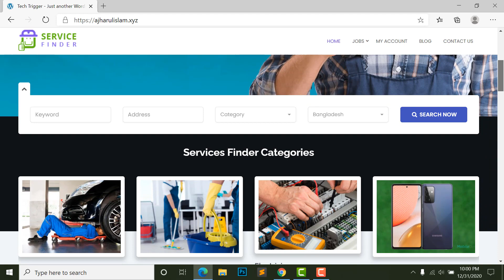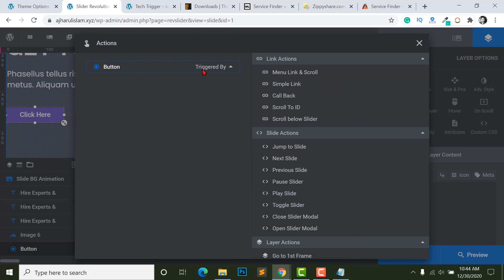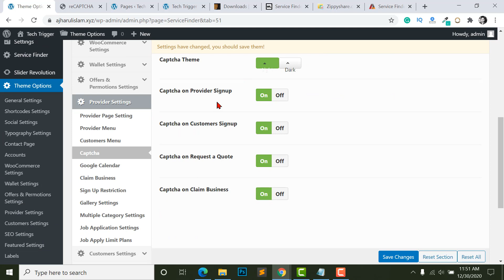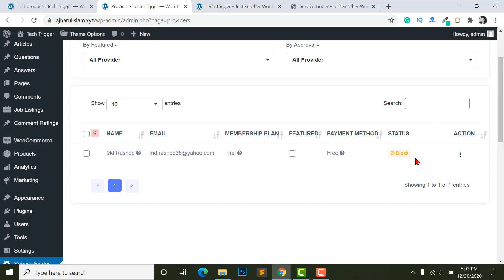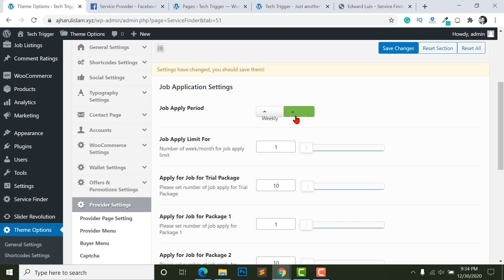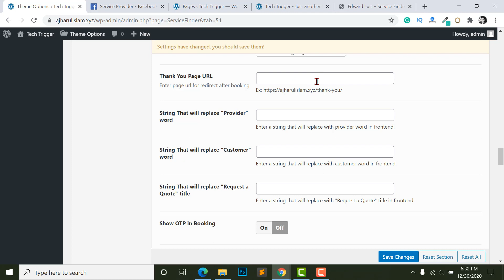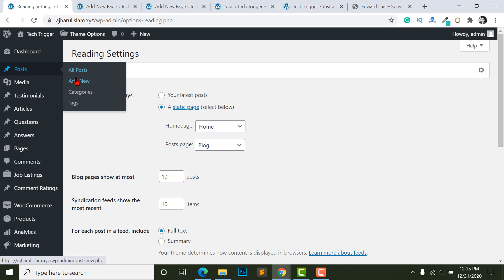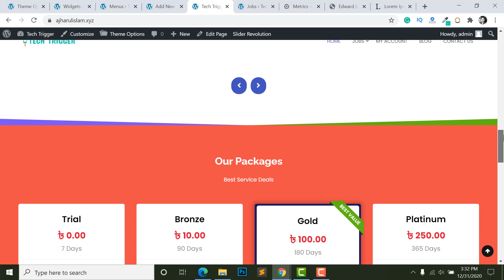How to Create Service Finder & B2B Wordpres Website like Justdial | WP Theme Customization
In this video, I have shared how to create a professional service finder and b2b wordpress webiste like justdial, urbanclap in bangla tutorial. And you will know how to customize service finder wordpress theme if you watch this tutorial. This is the best service finder wordpress theme customization tutorial in Bangla.

🎬 𝓣𝓲𝓶𝓮𝓼𝓽𝓪𝓶𝓹
1. 00:00 Introduction
2. 01:42 Download & Install Theme
3. 11:14 Importing Service Finder Theme Demo
4. 16:25 Header Settings-Change Logo And Etc.
5. 26:04 How to Design Homepage
6. 32:54 Creating Login, Register, My Account, And Other Page.
7. 38:04 Add Google reCAPTCHA in Website
8. 40:30 Create Service Provider Categories & Packages
9. 52:03 WooCommerce Settings - To use woocommerce payment gateways
10: 55:56 Service Provider Settings, Service Listing, And Provider Dashboard
11. 59:08 How to Add Bkash, Nagad, Rocket To buy Packages, Bookings, etc.
12. 1:22:34 Create Customer Account & Add Social Login System.
13: 1:32:04 Booking any service as a customer.
14: 1:47:49 How to listing job & job options.
15: 1:57:31 Create google map API to add Google MAP
16: 2:00:44 Service Finder Theme All Theme Options